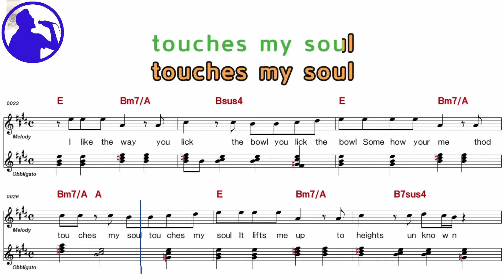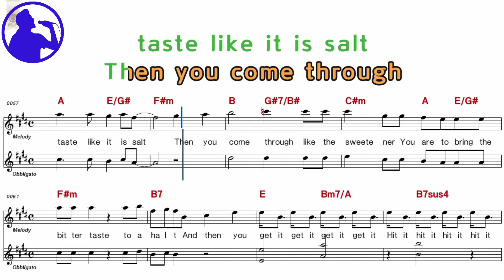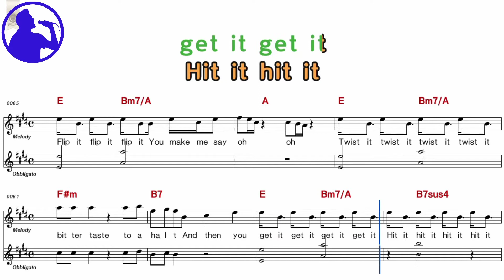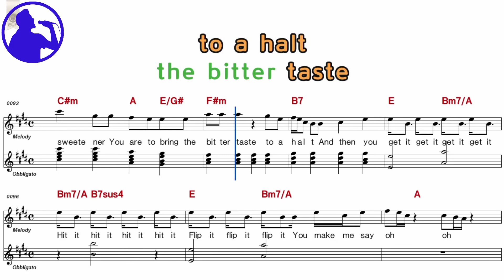Ariana Grande - Sweetener karaoke sheet music for players,chord,chorus,Lyrics add(Ye karaoke)